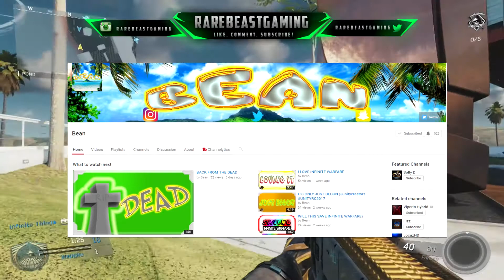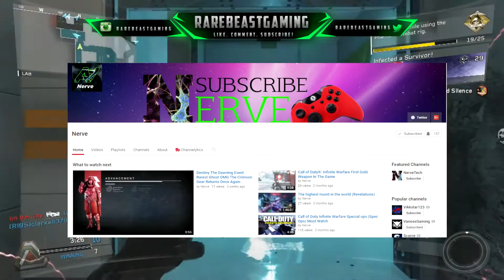SUPER WEEKLY SHOUTOUTS! | THE FAIREST SHOUTOUTS SERIES ON YOUTUBE!! | GAIN ACTIVE SUBSCRIBERS!! #2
SUPER WEEKLY SHOUTOUTS! | THE FAIREST SHOUTOUTS SERIES ON YOUTUBE!! EARN yourself a SHOUTOUT!!

WINNERS!!

THE RULES!!

How to Earn a Mark Towards a Shoutout!!

- Stay Active! (Likes = 1 Point + Comment - 1 Point)
- Twitter Like Notifications! (Likes = 1 Point)
- Comment on Winners Most Recent Video saying "Beast Sent Me" (1 Point)

If you Comment on This Video You Will Earn an Extra Mark by asking to Be added to the List!!